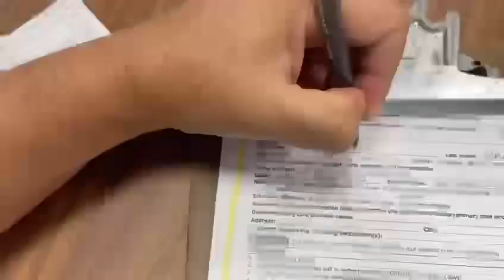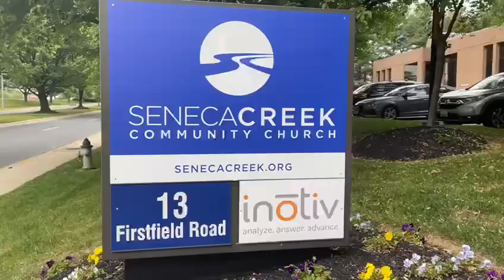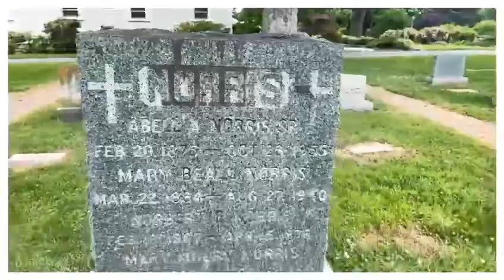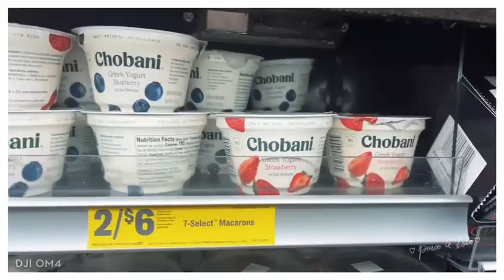Boliviano en US vacunado